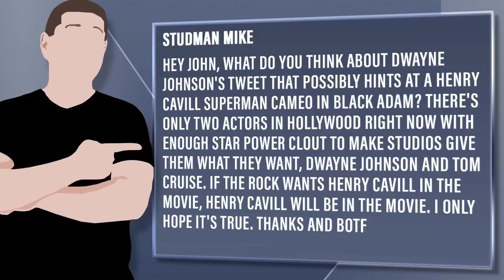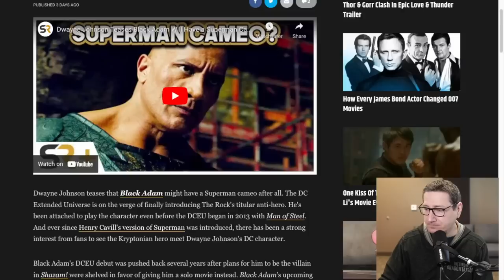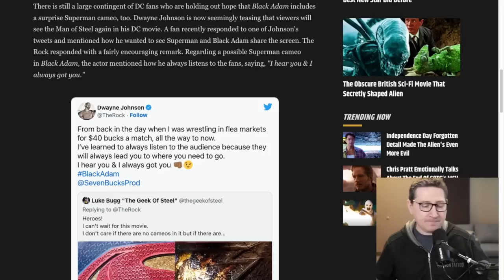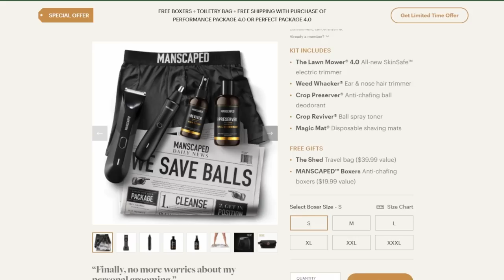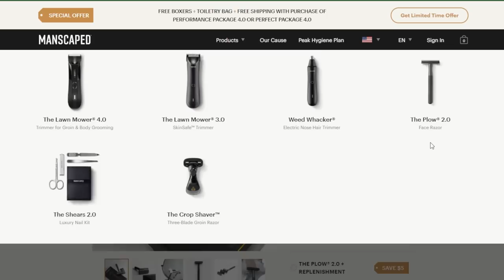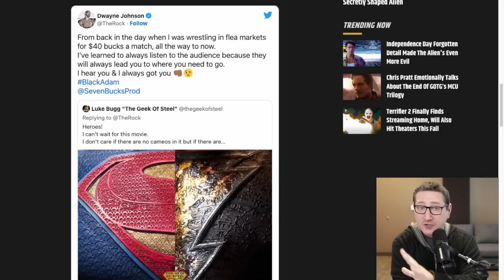Dwayne Johnson Teases Henry Cavill’s Superman In Black Adam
Viewer Question:
Studman Mike - Hey John, what do you think about Dwayne Johnson's tweet that possibly hints at a Henry Cavill Superman cameo in Black Adam? There's only two actors in Hollywood right now with enough star power clout to make studios give them what they want, Dwayne Johnson and Tom Cruise. If The Rock wants Henry Cavill in the movie, Henry Cavill will be in the movie. I only hope it's true. Thanks and BOTF

Mic pre-amps

Streaming Software
Wirecast Pro